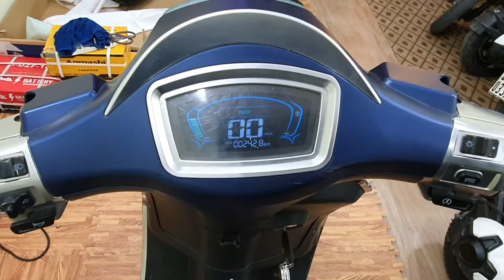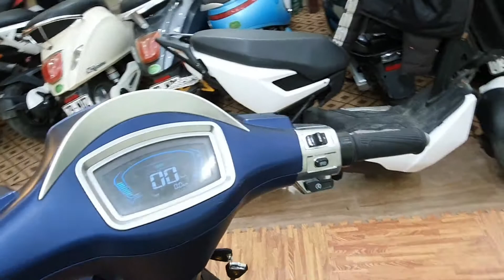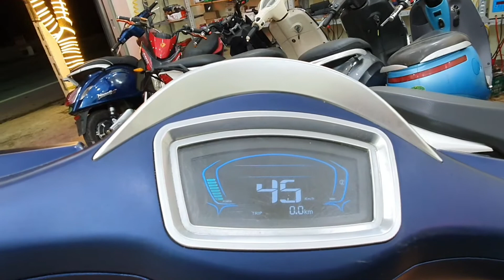Xe điện cũ vespa đèn vuông model 2019 / xe điện cũ nhập giá tốt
Kho xe điện cũ đủ loại , giá hợp lý  ,
Xe nhập khẩu,  đc shop test kỹ
Bảo hành dài hạn
♦️♦️ Ngoài ra shop còn nhiều mẫu xe khác như : vespa dibao , xmen yadea , ninja , 133s zumer,
✈✈giao xe toàn thái bình
✈✈ ship xe toàn quốc nhanh
💠💠 Mn tới shop lựa chọn xe nhé 💥💥
💢💢 XE ĐIỆN CŨ NHẬP 💢💢CAM KẾT CHẤT LƯỢNG 👍 BẢO HÀNH UY TÍN♦️♦️
🏠🏠 address: THỤY PHONG THÁI THỤY THÁI BÌNH
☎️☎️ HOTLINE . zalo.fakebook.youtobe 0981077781